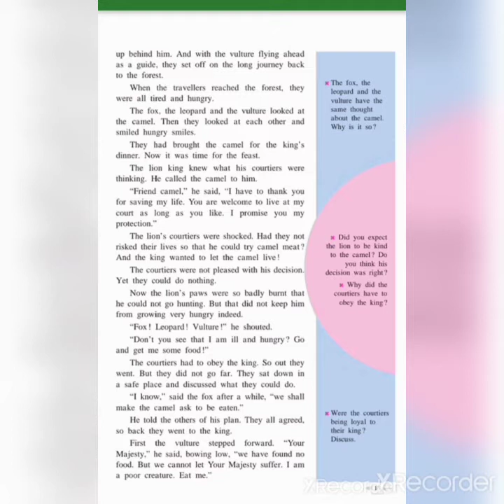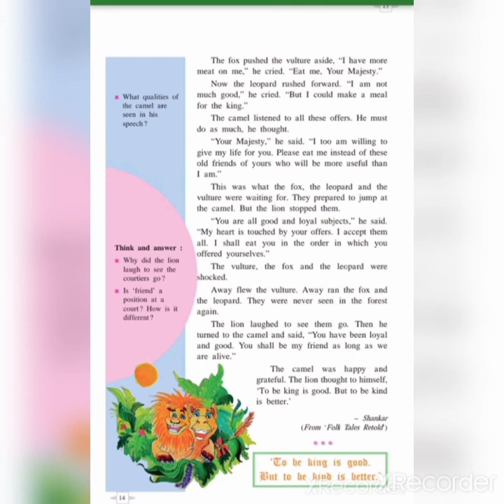The king's Choice 7th standard|the king's choice story part 2|the king's choice story in Hindi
The king's choice story in Hindi part 2

The king's choice std 7
hi...
this is suvidha...

This video has very good description of story the kings choice. This story the kings choice is interesting and has a moral that always be honest with you and your friends.

The kings choice story included in syllabus  to learn something important message from it that always be honest with you and your friends

Notmally in June children are going to school but because of pandemic of corona they are not going to school but their school remain continue online and that's why I make this video for those children who cant going to school but take advantage of this video and learn the story the Kings choice from it.